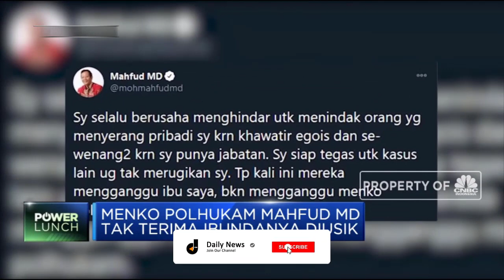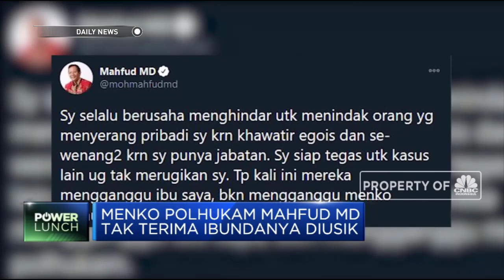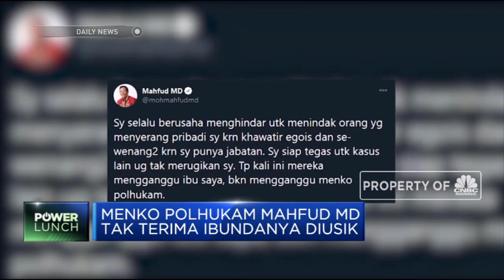BUKA MATAMU DRUN 📢 PRIA SOK JAGO BERAKHIR GEMETARAN DI KANTOR POLISI❗NETIZEN " ALHAMDULILLAH "